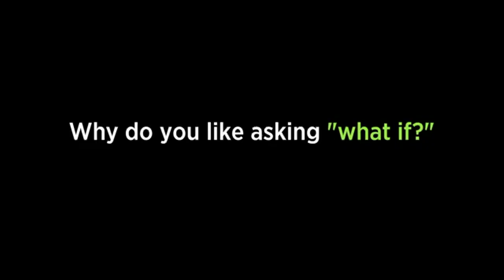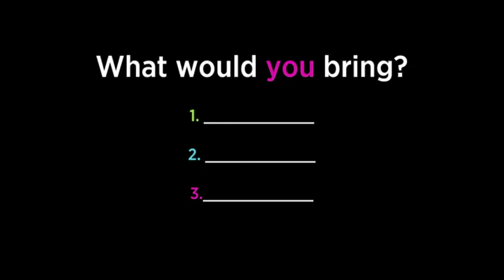A co, jeśli? Co by było, gdyby...?